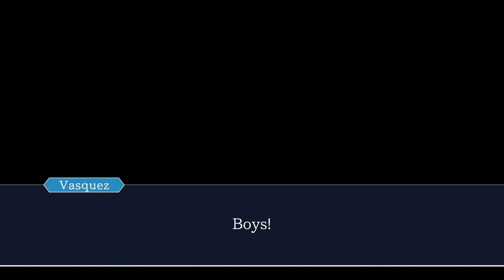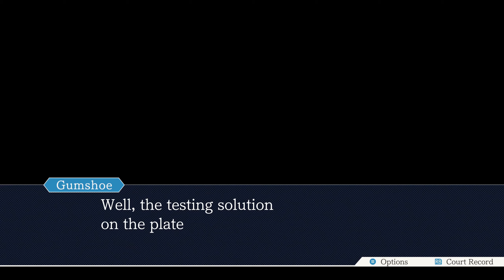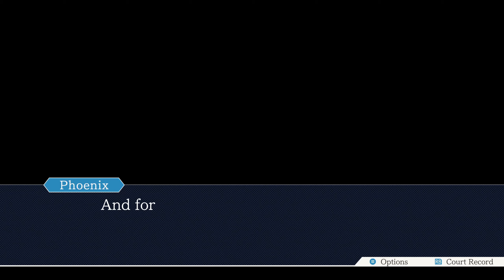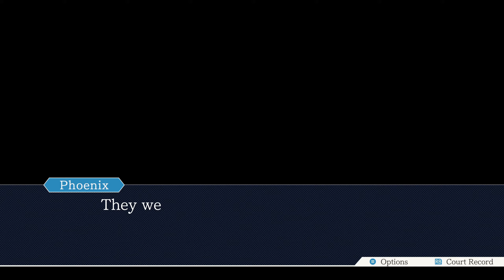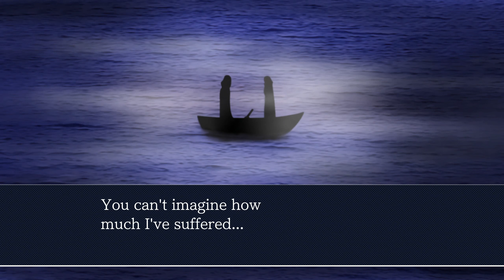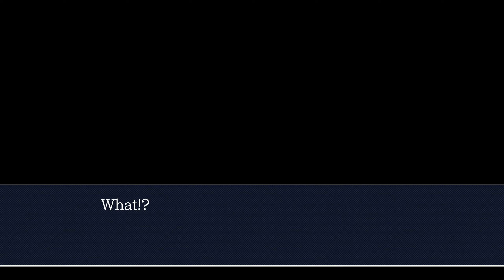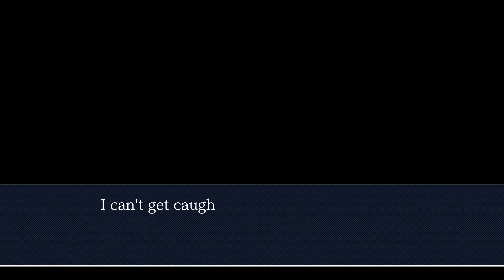Phoenix Wright: Ace Attorney Trilogy - Aldelo Playthrough - 04 - AA Ep3 - Turnabout Samurai - Part 2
Episode 3: Turnabout Samurai  - Part 2 จบละ
ต่อจากที่แล้ว เราพิสูจน์ได้ว่า ลูกความเรา ไม่น่าจะเป็นคนฆ่า แต่คนที่ใส่ชุด ซามูไรนั้น น่าจะเป็นผู้เสียชีวิตเอง ก็ต้องไปสืบต่อ

0:00 Day 3 - Investigation
26:22 Load Save to recheck stuff
30:21 Final Day - Trial
1:08:36 Sneak peak next episode
1:09:41 Check Achievement and go back getting the old one

ก็ภาคลง Com จากเกมส์ทนายสุดดังของ ฝั่ง Nintendo DS? ใน Steam รวม 3 ภาคเลย
ก็เล่นเรียงไป เรื่อยๆ จะพยายามอัด Video ละ 1 Ep ละกัน เห็นมี 14 EP แต่ จาก Ep2 แล้ว บาง Ep อาจจะยาว อาจจะ 2 part